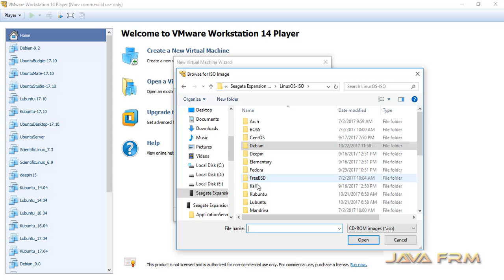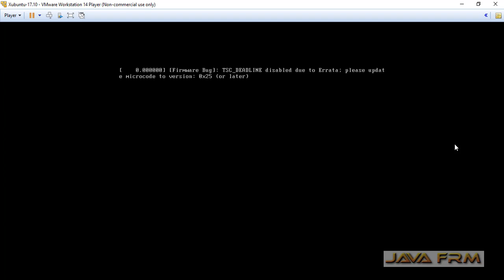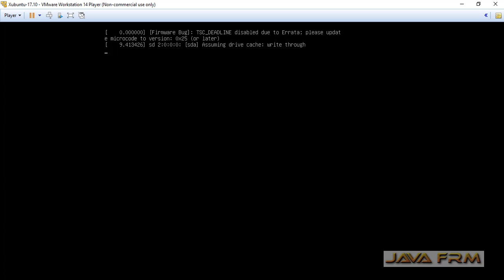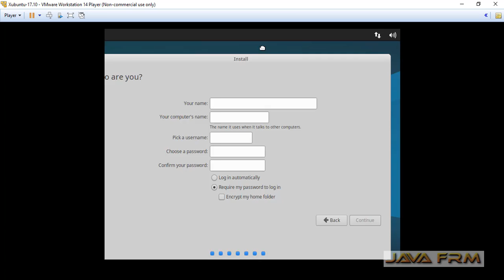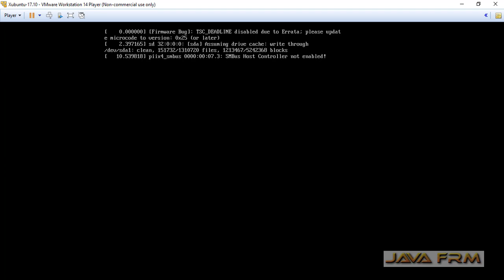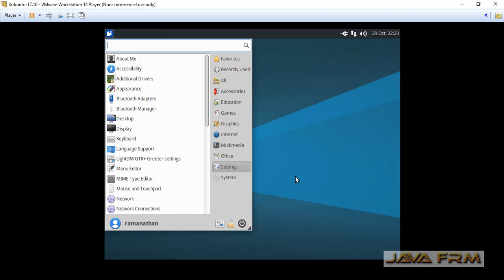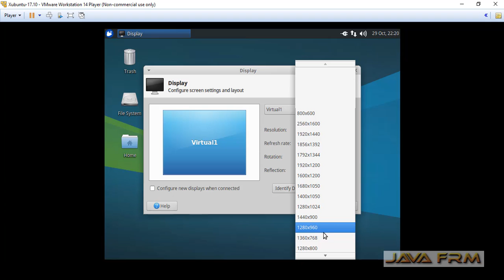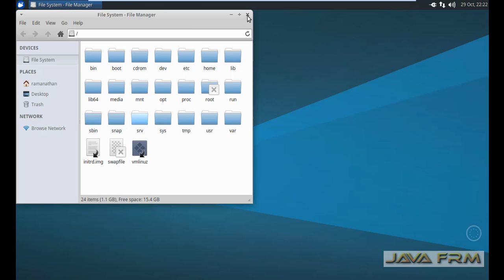Xubuntu 17.10 Artful Aardvark Installation in VMware Workstation Player 14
How to install Xubuntu 17.10 Artful Aardvark in VMware Workstation Player 14 in Windows Host.